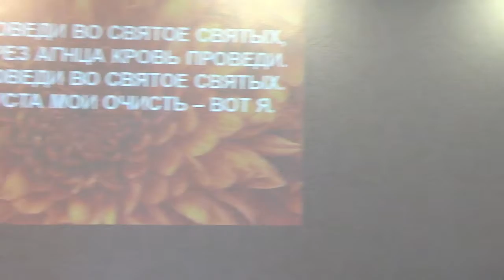2018.07.08 Богослужение в церкви "Филадельфия" с участием архиепископ Сергея Журавлева (1 ч.)